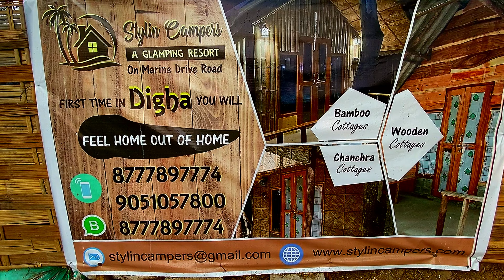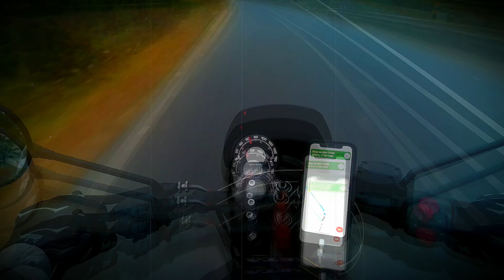STYLIN CAMPERS || OFFBEAT DESTINATION NEAR DIGHA || Weekend Trip 2023 || DAY 2.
Stylin Campers a Glamping Resort on Marine Drive Road Near DIGHA

My Bike - Royal Enfield Hunter 350 Rebel Blue
MY CAMERA GEARS -
Mobile - APPLE iPhone 11 (Purple, 64 GB)
Mobile - POCO X3 PRO
Chest Belt Strap
BIKE ACCESSORIES -
GOLDEN RIDER SADDLE BAG
PHONE HOLDER
RIDING JACKET